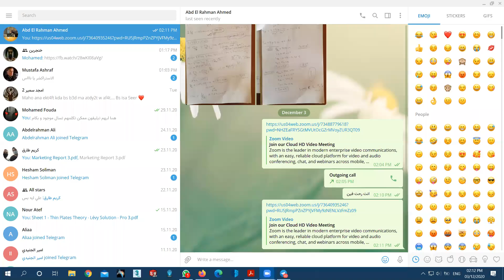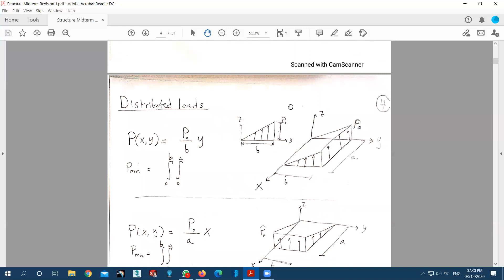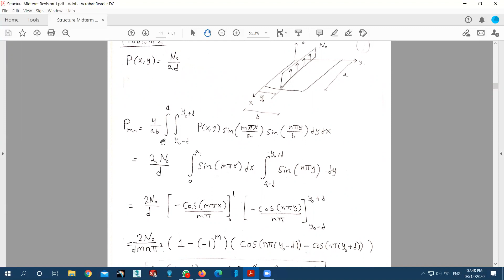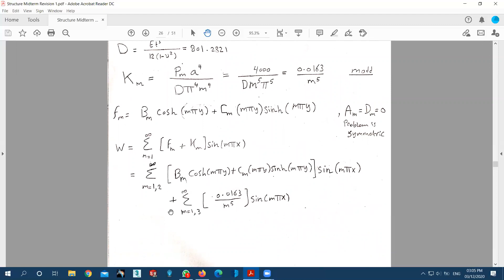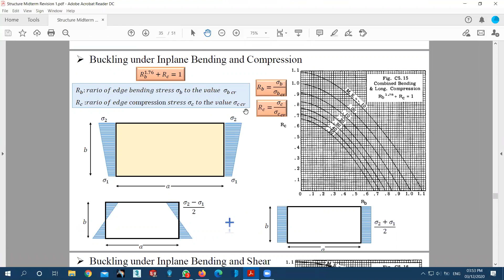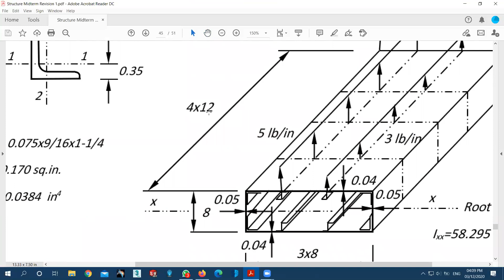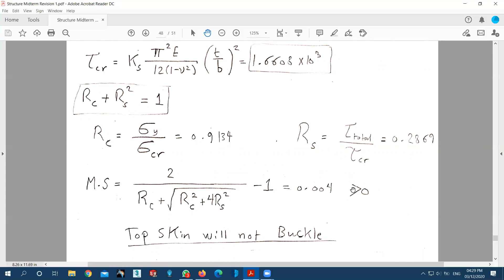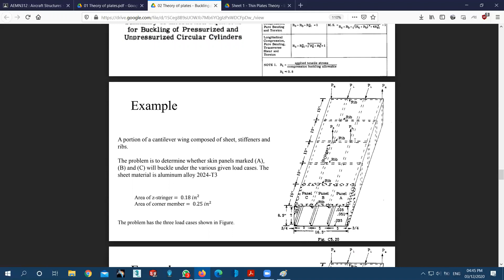Midterm Revision part 1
AEMN312 : Aircraft Structures  Midterm Revision part 1
Bending of plates: Navier and Levy
Instability of plates: Wing problems